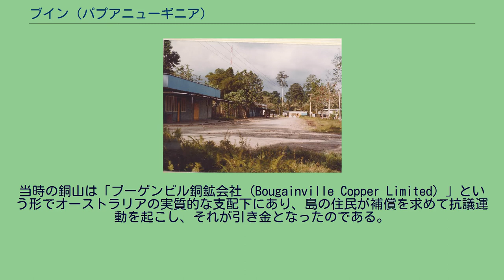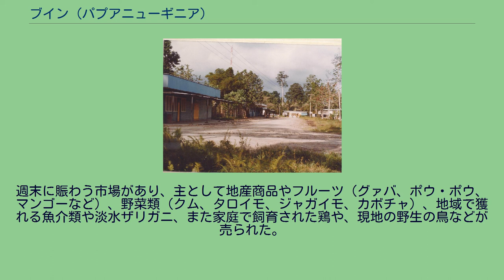ブイン (パプアニューギニア)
1978年日曜朝のブイン商店街メインストリート ブイン（Buin）は、パプアニューギニア・ブーゲンビル自治州、南太平洋のソロモン諸島北部に位置するブーゲンビル島南端部の町である。
第一次世界大戦からほどなくして、ドイツ人入植者が金の採掘のためにブインの一帯に到着した。
現地に住むブーゲンビル人の大半が、移住者から煉瓦造りのような技能を学んだ。
第二次世界大戦中の1942年前半に日本がブーゲンビルを占領し、10月8日に飛行場を完成させ基地としてブインを使用した。
以後ブイン基地はソロモン諸島の戦いにおける日本陸海軍航空隊の重要拠点として機能した。
戦争後半には第八艦隊の司令部がおかれた。
アメリカ軍は1943年11月1日にブーゲンビル島西海岸中部のトロキナに上陸したが、ブインなどの、この島の他の地域は迂回した。
輸送ルートも寸断されたために、日本軍は潜水艦による輸送を行った。
オーストラリア軍が島から日本軍を掃討する任務を引き継ぎ、日本軍の主要部隊が配置されていたブインに向け、トロキナから南へとゆっくり進軍を開始した。
しかし日本軍の猛烈な抵抗と激しい雨で、ミヴォ川にオーストラリア軍が到達して間もなく、1945年7月に前進は止まった。
その結果、ブインは戦争が終わるまで鮫島具重中将司令官が指揮する日本軍が支配し続けた。
戦後、オーストラリアによる信託統治を経て、1975年9月、ブーゲンビルを含むパプアニューギニア（PNG）はオーストラリアから独立した。
しかし同年には、ブーゲンビル州によるパプアニューギニアからの分離独立運動が起きた。
この背景には島にある世界最大級の銅山、パングナ銅山を巡る事情が絡んでいた。
当時の銅山は「ブーゲンビル銅鉱会社（Bougainville Copper Limited）」という形でオーストラリアの実質的な支配下にあり、島の住民が補償を求めて抗議運動を起こし、それが引き金となったのである。
1989年、ブーゲンビル革命軍(BRA)が武装蜂起し、オーストラリアの支援を受けたパプアニューギニアと内戦状態に入った。
ブインでは地域の抵抗運動が勃発した。
これには議会場の破壊や、パプアニューギニアの航空部隊が着陸できないようブルドーザーで空港の滑走路に大きな穴を掘ったりすることなどが含まれた。
1998年、BRAは、オーストラリアとニュージーランドの仲介の下、政府と停戦に合意した。
停戦合意後もブイン周辺の治安は悪く、反政府武装勢力と武装化した自衛集団との小競り合いが発生している。
街の全盛期には、主な発展地域を含んだ街区に、良く人目を引く一方通行の大通りがあった。
この通りには三軒の店があり、二軒は中国人家族、一軒は現地住民による経営だった。
いくつか非常に良く整えられた小学校および高校、職業訓練校が存在した。
また地域には小さいモーテル、居酒屋が存在した。
週末に賑わう市場があり、主として地産商品やフルーツ（グァバ、ポウ・ポウ、マンゴーなど）、野菜類（クム、タロイモ、ジャガイモ、カボチャ）、地域で獲れる魚介類や淡水ザリガニ、また家庭で飼育された鶏や、現地の野生の鳥などが売られた。